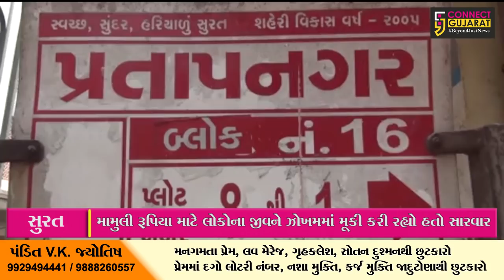સુરતના લીંબાયત વિસ્તારમાં નકલી બોગસ ડોકટર ઝડપાયો | Connect Gujarat